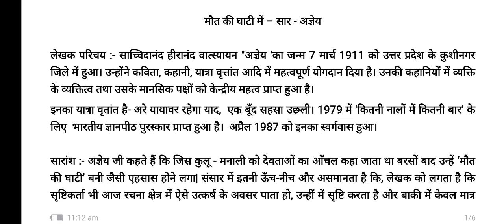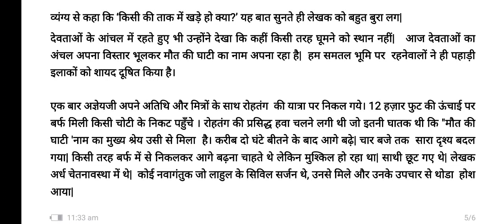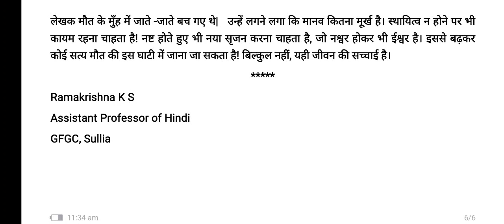मौत की घाटी में - अज्ञेय - सार Mout ki Ghati me - agney - summary By, Ramakrishna K S